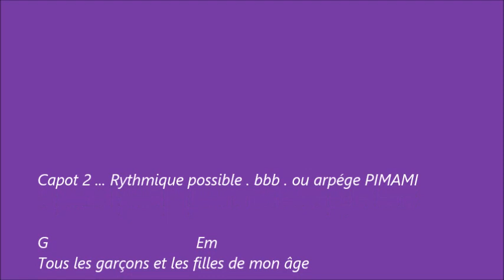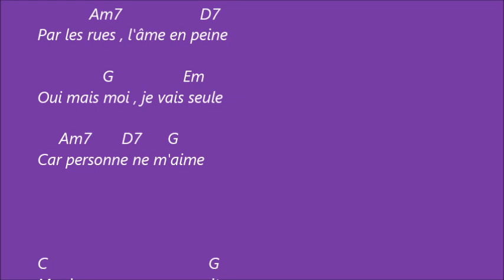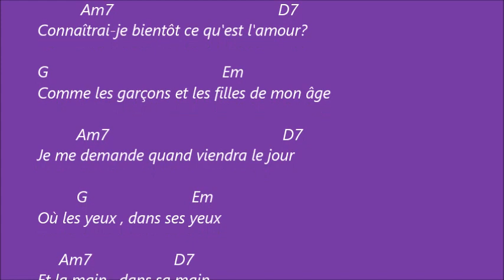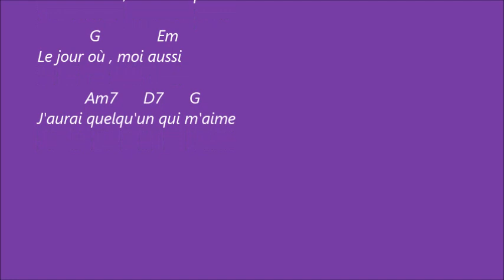Françoise Hardy , Tous les garçons et les filles . Karaoké d accords pour accompagner a la guitare .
Texte déroulant avec accords et chanson . Si les enchainements d accords sont trop rapide pour les débutants , vous avez la possibilité de ralentir la vitesse de la vidéo sur YouTube .Il suffit de passer votre souris sur la vidéo en cours de lecture pour voir apparaitre une roue crantée dans les icone au bas de cette vidéo . Vous cliquez dessus et vous voyez ( paramètres ) et ( vitesse ) .Vous n avez plus qu a sélectionner une vitesse a votre rythme .